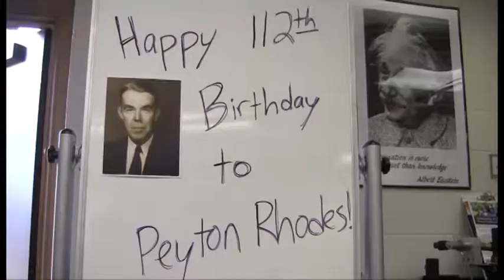Rhodes College's Society of Physics Students Celebrate Dr. Rhodes' 112th Birthday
The Rhodes College Society of Physics Students annually celebrate Dr. Peyton Rhodes' Birthday.

Dr. Peyton Rhodes was the second president of Rhodes College and is also the namesake of Rhodes. In his time as president of the college, Dr. Rhodes expanded the college and brought in students from around the country.

Dr. Jeter, head of the Chemistry department at Rhodes College, told stories and memories of Dr. Peyton Rhodes.